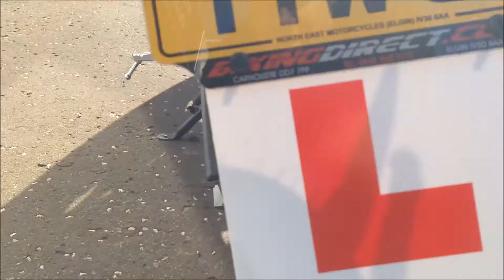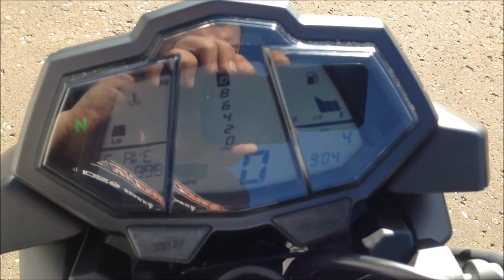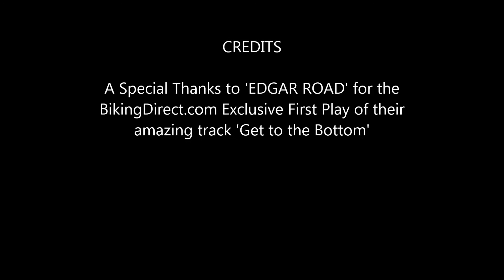Yamaha MT 125 First Look - burgundy / red